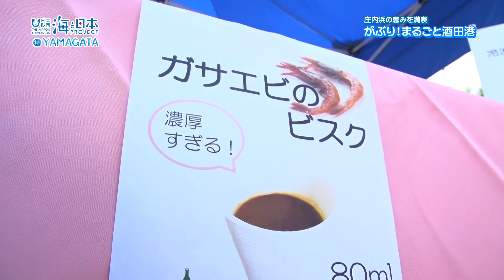【山形は海産物の宝庫⁉️】がぶり！まるごと酒田港フェスティバルが開催！ 日本財団 海と日本PROJECT in 山形 2023 #017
みなとオアシスまつり×海のマルシェのコラボ企画”がぶり！まるごと酒田港”が開催されました。
庄内浜の海の恵みを味わえる海のマルシェブースや、イベントブースも盛りだくさんで行われました。飛島産のサザエのつぼ焼きやエビを使った濃厚なスープ等会場には庄内浜の海の恵みがたくさん集まりました。
来場者は海の味覚を家族で楽しんでいました。また、会場内の工作体験ブースでは海洋ごみを使ったものもあり、環境問題について考えるきっかけに。庄内浜の魚介類を使ったおいしい総菜や海産物を食べながら海への理解、資源のこれからを考える機会になったイベントとなりました。